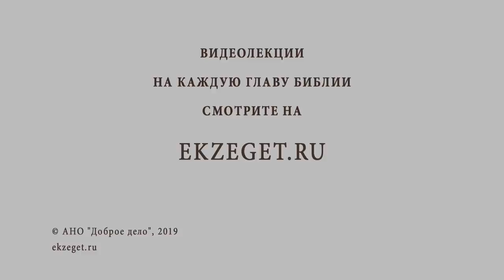ВОСКРЕШЕНИЕ ЛАЗАРЯ. Лазарева суббота. Протоиерей Олег Стеняев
Лазарева суббота установлена Церковью в 6-ю неделю Великого поста. В это день вспоминается чудо воскрешения праведного Лазаря Иисусом Христом. События Лазаревой субботы предваряют события входа Господня во Иерусалим.

🔸 Что преобразуют собою сестры Лазаря Марфа и Мария?
🔸 Как понимать слова Христа: "эта болезнь не к смерти, а к славе Божией"?
🔸 Почему Спаситель попускает смерть Лазаря?
🔸 Христос произносит слова: "Я есмь Воскресение и Жизнь!"  Иисус прослезился..., почему?
Обо всем этом дает комментарии священник Олег Стеняев в нашем цикле видео лекций "Библия отвечает".